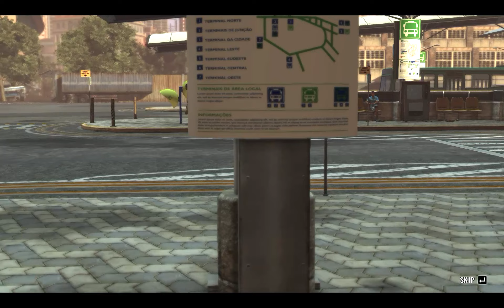Ep 11 - Max Payne 3 II ShreyasRaj Gamer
max payne
pc game
hd gameplay
Episode 10
shreyasraj gamer